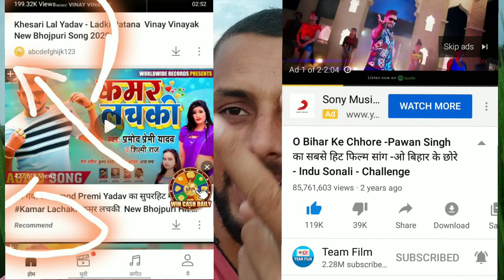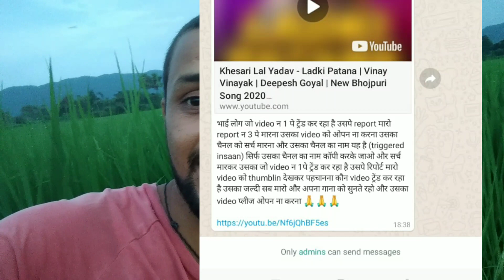Ladki patana - सारे उपाय लगाने के बाद भी हो गया फ्लॉप देखे पूरी रिपोर्ट